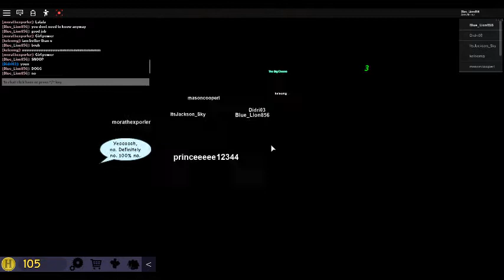Roblox The Normal Elevator (so maybe it wasn't normal) Sharknado and epic shark attack song